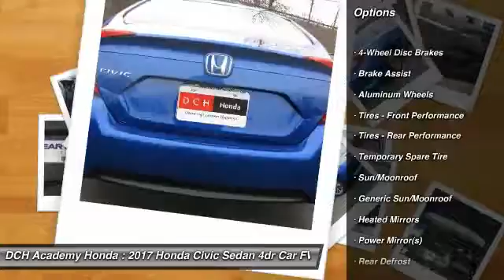2017 Honda Civic Sedan AH70965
2017 HONDA CIVIC SEDAN Old Bridge, NJ
Stock# AH70965

BACK-UP CAMERA, BLUETOOTH, MOONROOF, MP3 Player, KEYLESS ENTRY, 40 MPG Highway, SAT RADIO, ALLOY WHEELS!. With a fierce new shape and distinctive cut lines, the 10th-generation Civic has never looked better. See more road and use less energy with distinctive LED Daytime Running Lights and brake lights. Touring models also feature all-LED headlights and turn indicators. The Civic comes standard with a 6-speed manual transmission mated to a 158hp 2.0L engine. A continuously variable transmission is also available to this engine and comes standard on the 174hp 1.5L turbocharged engine on EX-T and above trims which can get up to 42-HWY MPG and feature an Eco Assist system. Inside enjoy the massive console storage and available features such as heated front seats as well as outboard rear heated seats, 8-way power seats, and a push button start with a remote starter option. The 7-inch display audio with touch-screen allows you to touch, pinch and swipe your way through music, podcasts and more. Connect your compatible smartphone to gain features like navigation, music streaming, sending/receiving text messages, create reminders and more. The available Driver Information Interface allows you to see what song?s playing, who?s calling and more with a quick glance at a color screen right behind your steering wheel. The Advanced Compatibility Engineering Body Structure enhances occupant protection and crash compatibility in frontal collisions by distributing crash energy more evenly. A multi-angle rearview camera helps you reverse with confidence. Available Driver-Assist Technology includes lane keeping assist, adaptive cruise control, and Honda LaneWatch. Honda Sensing features available technologies like a Collision Mitigation Braking System, Road Departure Mitigation, Forward Collision Warning, and a Lane Departure Warning.